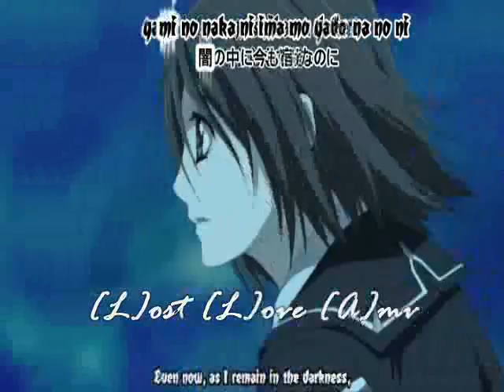Be strong~Chii tibute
hopefully the timing was good